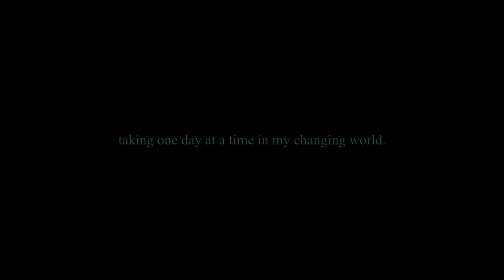Nu:Tone - One Day At A Time (feat. Lalin St. Juste) (Darksaberdancing w/ Peace)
Music by: Nu:Tone - One Day At A Time (feat. Lalin St. Juste)
relesed on Hospital Records

Hello there!
That this world is changing fast can no longer be really denied, I guess. For better or for worse remains to be seen, but in a way is also up to each of us.
In the way we treat one another. Yeah korny and cheesy line, but I do think it is still something very important in difficult times, especially when the question if politics are actually looking out for the working people is a viable question to ask. But anyway let's not delve too far into that, you can all make up your own minds about that.
Back to the tune. Always loved it. Why? Super sick groove, amazing vocals and words that resonate. I struggle a lot with change. As it always means new experiences, new things to adjust myself to. And in the most recent time there has been plenty of that. Sadly most of it for worse. But as you can see I'm stil here, doing my stuff and writing about things I'm not sure anyone actually reads. But This I will never change. Because I do wanna show people what music does to me. This song has given me a lot of strength due to my identification with the words. As I can see that I'm not alone with all of this. That there are others who see things in a similar fashion. And sometimes struggle with it. It just helps to ease the burden a bit.
And this one surely did, as on top of that feeling, it made me wanna dance to it. And as you see I sure did.
So big big ups to Nu:tone and Lalin St. Juste for this groovy gem of a tune, something to hold on and dance to.